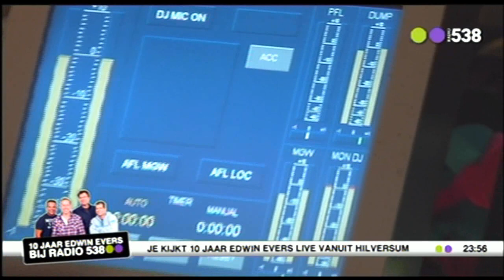10 Jaar Edwin Evers: Edwin zingt met zijn band "Yah Mo B There"